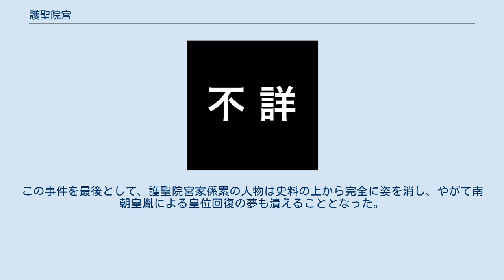護聖院宮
室町・安土桃山時代の皇族
護聖院宮（ごしょういんのみや）は、室町時代に存在した南朝系の世襲宮家の一つ。
後村上天皇の皇子で、後亀山天皇の東宮（皇太弟）であった某親王を家祖とするが、近年の研究ではこれを惟成親王に比定する説が有力である。
南北朝合一の後、皇位回復を目指して反幕姿勢を崩さなかった小倉宮家とは対照的に、概ね幕府体制に順応的な態度を取っていた。
 宮号は、比叡山延暦寺の有力坊院である護正院（護聖院）に隠棲していたことに由来すると考えられている。
同院は建武期から梶井門跡の筆頭門徒として室町幕府の政治的・軍事的な信頼が厚かったため、幕府が敵対を懸念する南朝皇族を託す先として適当だったらしい。
「護聖院」の表記には、護正院・護生院・護性院・五常院などの字が宛てられることもある。
 後村上天皇の皇子にして、後亀山天皇の東宮（皇太弟）。
母は二条師基の猶子･嘉喜門院か（『満済准后日記』永享3年10月28日条）。
立太子の時期は明らかでない。
元中9年/明徳3年（1392年）10月後亀山天皇が将軍足利義満の提示した講和条件（明徳の和約）を受諾したため、親王は天皇に同行して入洛し、閏10月5日の神器渡御に伴い東宮位を辞退。
ただ、和約の一両統迭立の条件が結局幕府によって破られたため、事実上の廃太子と言えよう。
明徳5年（1394年）2月後亀山とともに天龍寺で初めて義満を謁見したが、その出御の儀は御幸始の体裁を擬していたという。
当時はまだ「護聖院宮」と呼ばれていないので、宮家の創設はこれ以降である。
 南朝皇胤は残存史料の少なさゆえに諱（実名）すら判明しないことがあるが、護聖院宮家の初代親王もその例外ではない。
この問題について、旧来の通説では、江戸時代に作成された南朝系図を根拠として、説成親王（上野宮）に比定されることが多かった。
しかし近年の研究では、『看聞日記』における護聖院宮と上野宮とが明確に区別されていることから、両者は別人であることが森茂暁によって指摘され、さらに、『吉田家日次記（兼敦朝臣記）』応永5年（1398年）9月29日条に「法皇･護聖院殿 法皇御舎弟、於南朝春宮･帥宮 同御舎弟」とあることを発見した小川剛生によって、「護聖院殿」は後亀山の皇太弟にして泰成親王（帥宮）の兄に当たる惟成親王であろうとの推測がなされた。
惟成は応永10年（1403年）頃以前に出家・隠棲したとみられるので、この頃には既に子の世明王が護聖院宮家を継いでいたと考えねばならない。
 初代親王の子。
世明宮とも。
程なくして出家した父の跡を継いで、実質的に宮家の当主として行動したのは、この世明王であったらしい。
応永19年（1412年）正月新年参賀のために幕府御所へ赴き、同21年（1414年）4月の義満七回忌には玉川宮（長慶天皇の皇子）とともに供物を、同27年（1420年）5月の義満十三回忌には後亀山法皇とともに供物を献じた。
同30年（1423年）2月には前円満院宮（円悟か）との確執から刃傷に及び、宮を殺害して自らも負傷するという一件が起こったが、これについて、村田正志は「当時における皇位継承に関する御意見の相違に基づくものであつたか」と憶測している。
正長2年（1429年）3月足利義教の将軍宣下には使者阿野実治をしてこれを賀し、その際万里小路時房から当時出奔していた小倉宮の動向について尋ねられたが、実治は承知していないと答えた。
なお、同年8月と翌年7月の義教右大将拝賀には同じく実治をして太刀を進上している。
永享2年（1430年）2月には小倉宮の帰洛が現実味を増して、その料所（領地）が問題となった際、護聖院宮が既にこれを領していたために替地がなかったという。
翌3年（1431年）11月には自ら将軍義教の許へ参向し、宮笥・馬1疋・太刀・折紙を進上した。
永享5年（1433年）4月に卒去。
 世明王の子には、後に通蔵主・金蔵主と呼ばれる2人がいたが、どちらが兄でどちらが弟であるかは不明である。
金蔵主は応永18年（1411年）に誕生し、永享元年（1429年）9月に万寿院に入室したとされるが、彼は通蔵主とともに相国寺に入れられたとする史料もあり詳細は不明。
ここでは宮家を継いだと考えられる通蔵主に関して説明する。
 諱は不詳。
永享元年に生まれる。
同5年（1433年）父の卒去後にわずか5歳で当主を継いだが、6月に将軍足利義教から阿野実治に対して、護聖院宮を臣籍降下させる件についての下問があり、翌月に実治は護聖院宮が後亀山法皇･小倉宮とは違って未だ反幕行為のないことを理由に受け入...